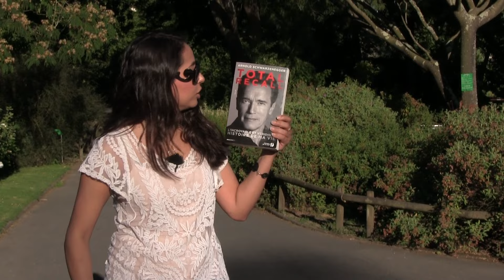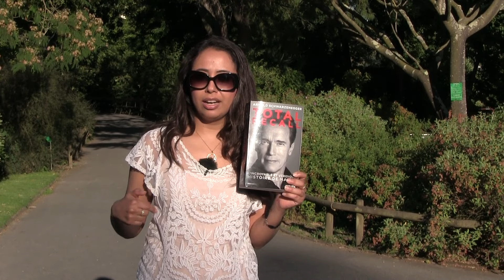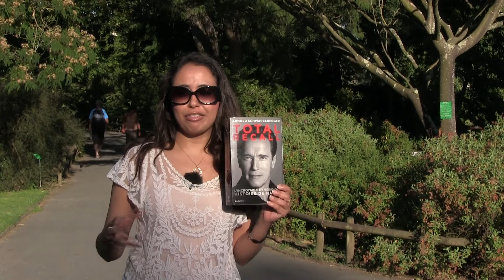Viver várias vidas em uma só ! - Karinny Ank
Neste curto vídeo aprenda a viver várias vidas em uma vida só.

Quer mais ? ;)